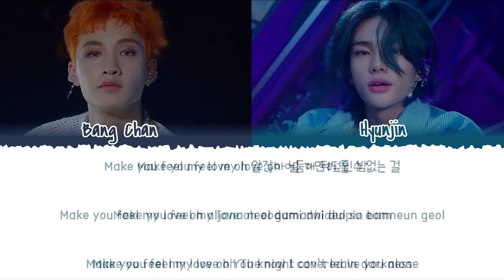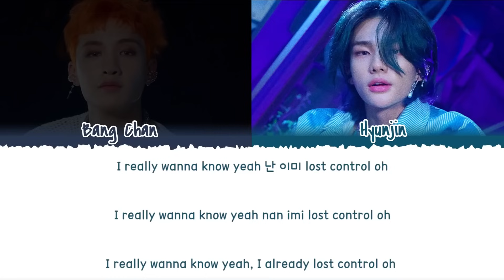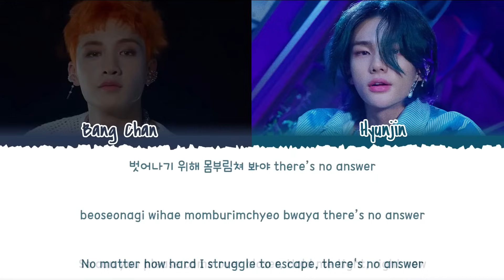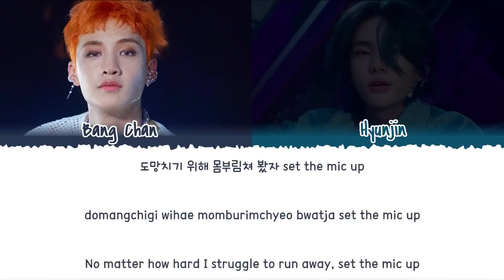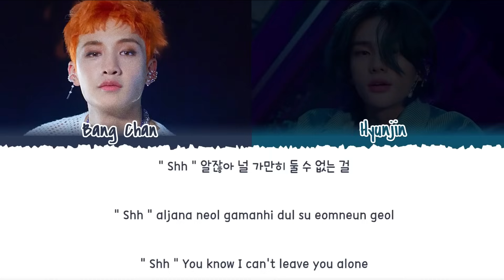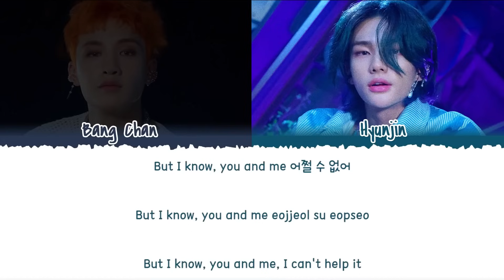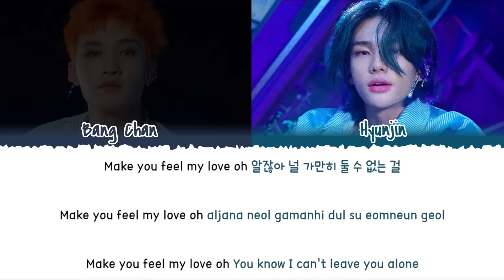[1 HOUR] STRAY KIDS (BANG CHAN, HYUNJIN) - 'RED LIGHTS' (강박) Lyrics [Color Coded_Han_Rom_Eng]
STRAY KIDS (BANG CHAN, HYUNJIN) - 'RED LIGHTS' (강박) Lyrics [Color Coded_Han_Rom_Eng]